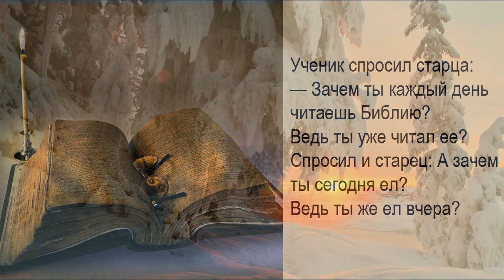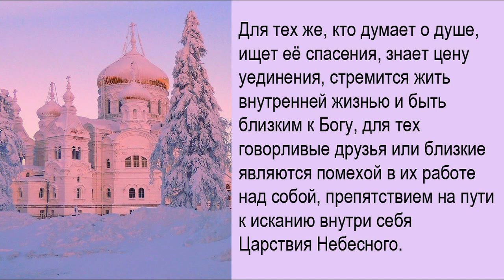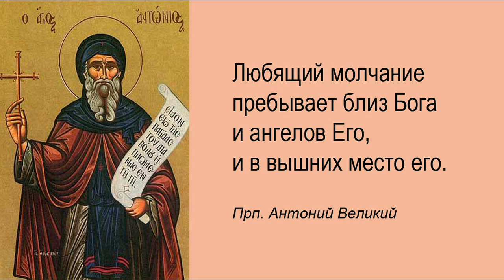Душе моя, поучения 37